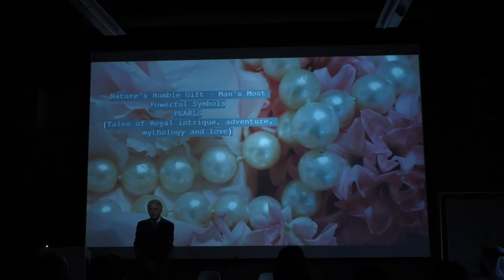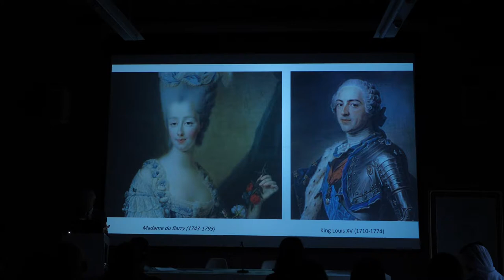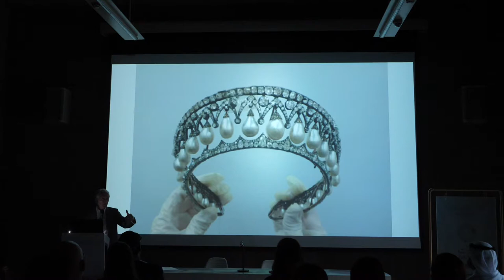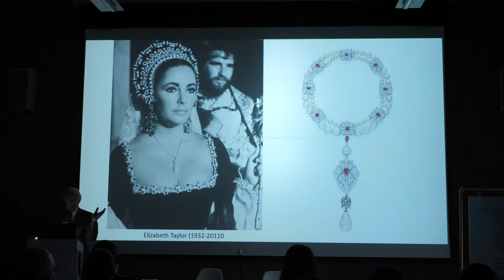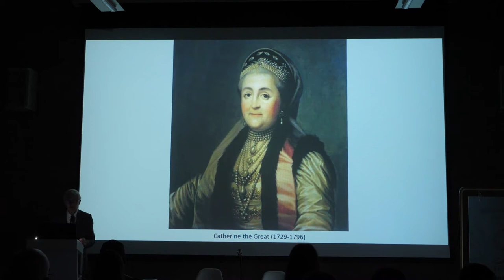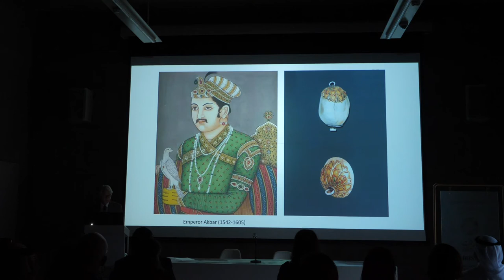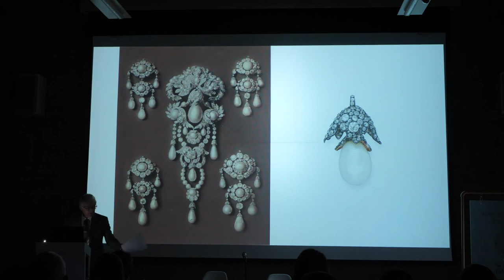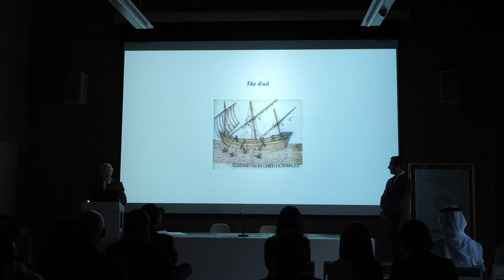Maginificent Pearls by David Warren